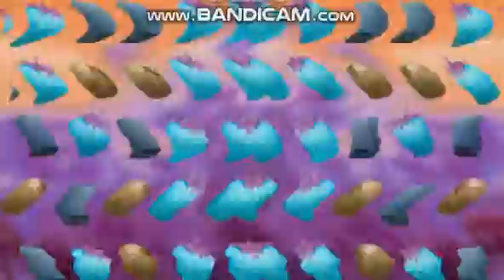Mallow Ice Cream ( Erko Brand) - มาร์ชแมลโลว์ไอศกรีม Effects (Sponsored by P2UKCE)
Source by Prairie Marketing
Add Me On Discord:Boyfriend the video editor#3415